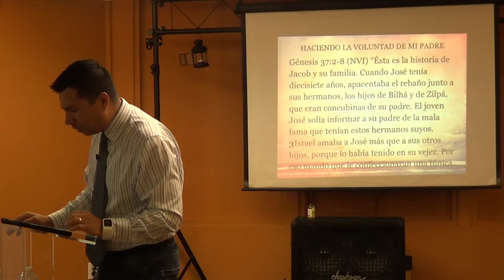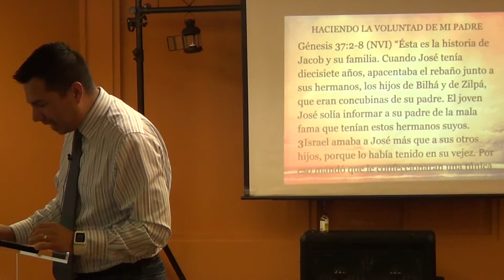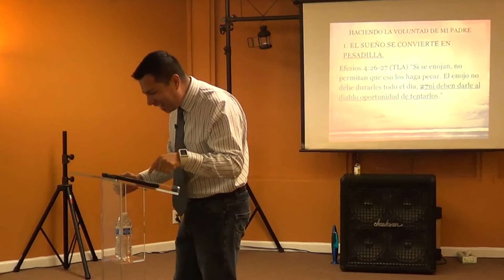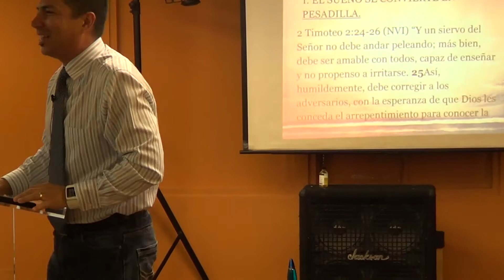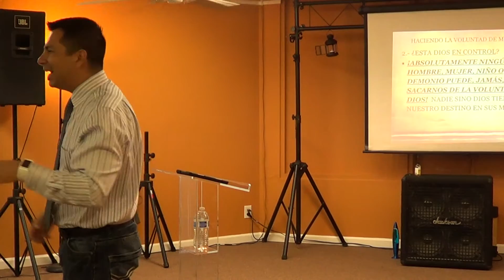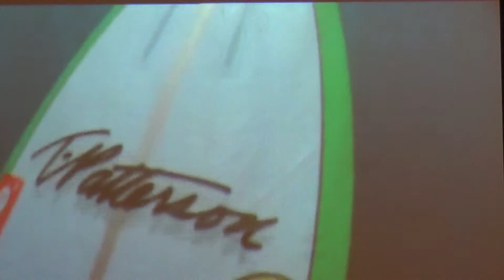Encuentro de Amor y Amistad Dia del Padre